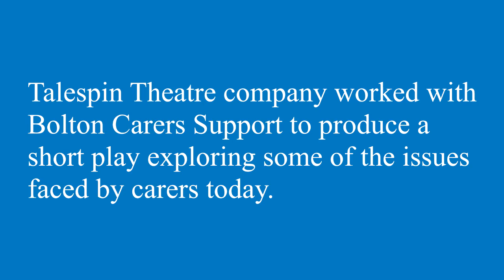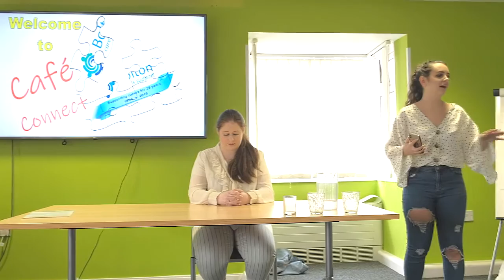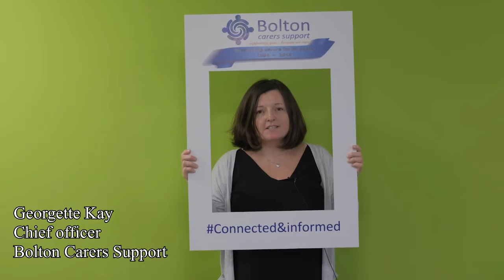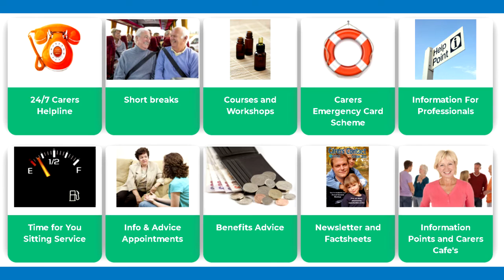'Filling the empty water jug!!'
A short play to demonstrate the issues facing carers, and where to get help